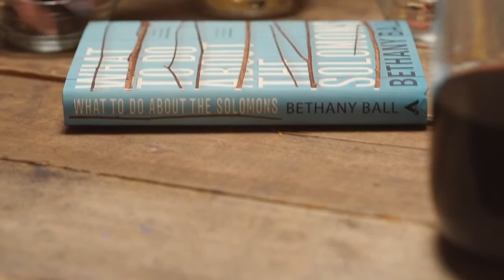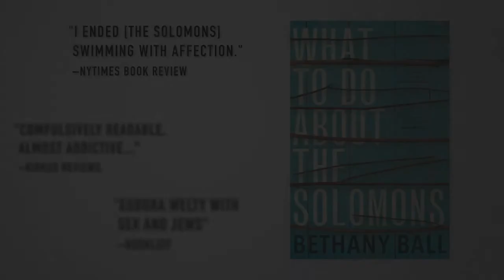WHAT TO DO ABOUT THE SOLOMONS by Bethany Ball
Short, elegant, sexy, and provocative, Bethany Ball’s debut "What to Do About the Solomons" weaves contemporary Jewish history through a distinctly modern, propulsive, and savvy tale of family life.

Meet Marc Solomon, an Israeli ex-navy commando now living in L.A., who is falsely accused of money laundering through his asset management firm. As the Solomons’ Santa Monica home is raided, Marc’s American wife, Carolyn—concealing her own dark past—makes hopeless attempts to hold their family of five together. But news of the scandal makes its way from America to the rest of the Solomon clan on the kibbutz in the Jordan River Valley. There we encounter various members of the family and the community—from Marc’s self-absorbed movie actress sister, Shira, and her forgotten son, Joseph; to his rich and powerful construction magnate father, Yakov; to his former star-crossed love, Maya; and his brother-in-law, Guy Gever, a local ranger turned “artist.” As the secrets and rumors of the kibbutz are revealed through various memories and tales, we witness the things that keep the Solomons together and those that tear them apart.

Reminiscent of Nathan Englander’s For the Relief of Unbearable Urges and Jennifer Egan’s A Visit from the Goon Squad, "What to Do About the Solomons" is an exhilarating first book from a bright new star in fiction.